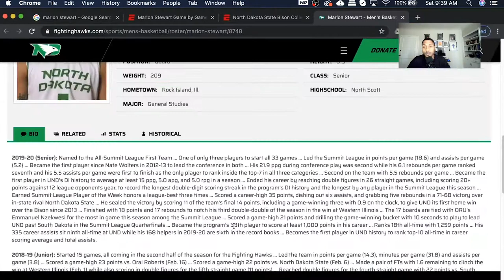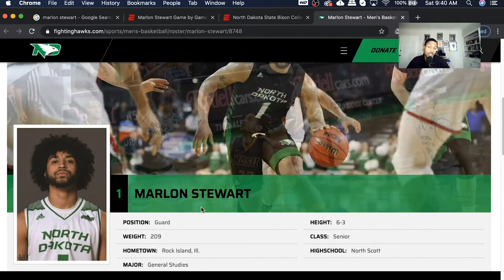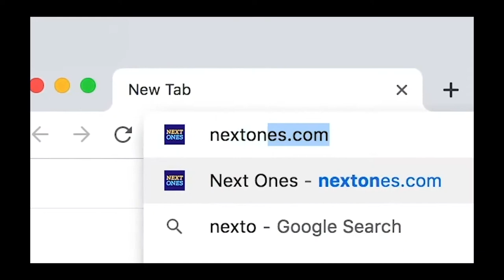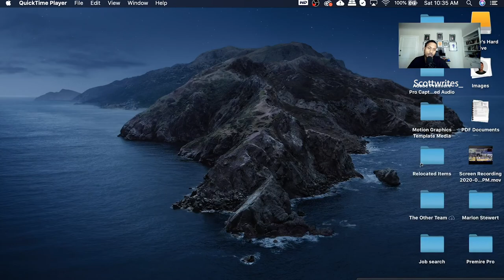Marlon Stewart & North Dakota Fighting Hawks vs North Dakota State Bison | Full Game Highlights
NextOnes own, Terance Scott, goes into a deep full game analysis on how Marlon scored to 35 points, hit a clutch shot, and secured the win for the Fighting Hawks. The game took place on Feburary 22, 2020 at the Ralph Engelstad Arena in Grand Forks, ND.